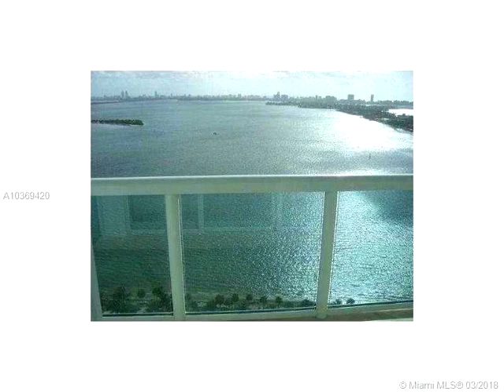1800 N Bayshore Dr 3007,Miami,FL 33132 Condo/Co-Op/Villa/Townhouse For Sale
Priced to sell! amazing wide direct east bay&ocean views from every room on the 30 floor with balcony access. best line \\\"07\\\" largest split 2/2 bedroom(1222 sqf of ac space)with +252 sqft terrace with no registry for privacy(no neighbor can see you ). marble floors, floor to ceiling windows in the liv/din area & 2 bedrooms, custom walking closets. full amenities building, located in hottest town in miami edge water, walk to park, cafes, operas&plays at arsht center, nightlife, publix, banks, metro rail & so much more. (extra parking space #218 worth 30,000 included in the price)